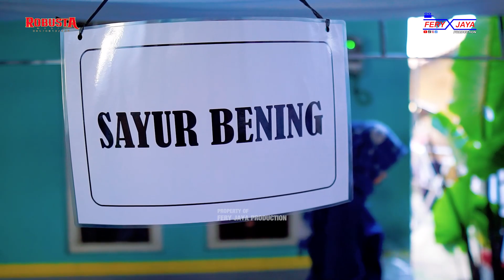ROBUSTA MUSIC - KULEPAS DENGAN IKHLAS - RENI DISTY - WEDDING FERI & AINUN -BAKALAN KRAPYAK KALIWUNGU